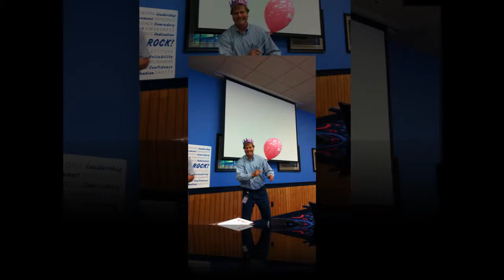Salt Lake Operations 2013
Salt Lake Operations 2013 Questar Gas Christmas Party Video